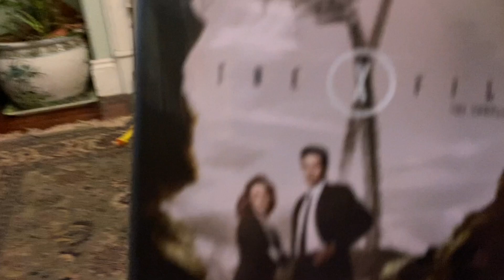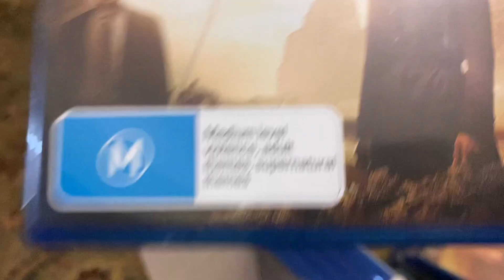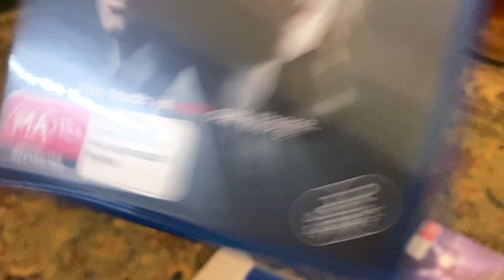The X - Files Blu Ray Box Set UNBOXING S01 - 11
An in depth look at the X - Files Blu Ray Box Set I Purchased Yesterday.
If you haven't seen yesterdays video, go back and watch it for more movie craziness!
100 Videos In 100 Days: Day 34 ( 27 / 12 / 2020 )

BLU RAY, THE X-FILES, SERIES, TELEVISION, SUPERNATURAL, GHOSTS, UNBOXING, REVIEW, DVD,BOX SET,PARANORMAL,SEASON,HORROR,DRAMA,MYSTERY .